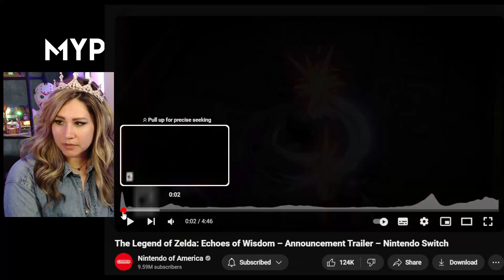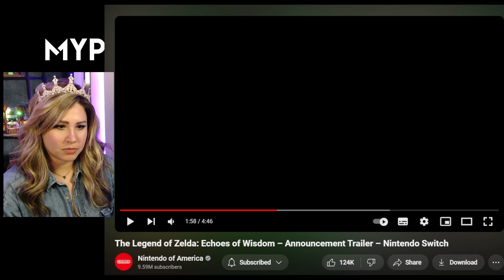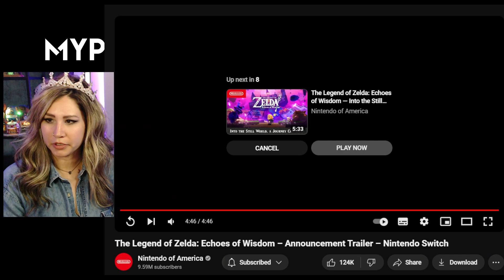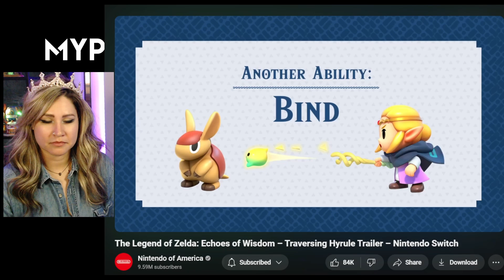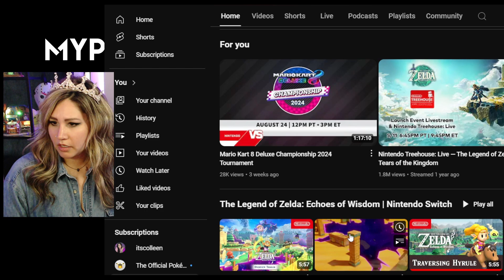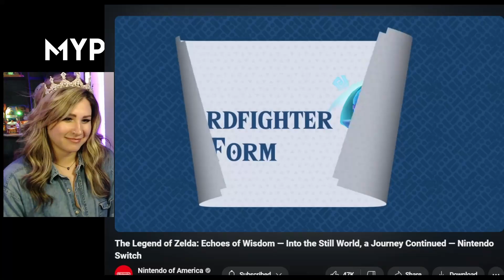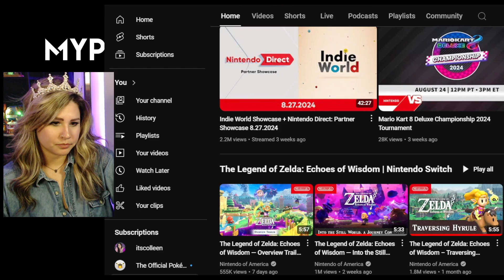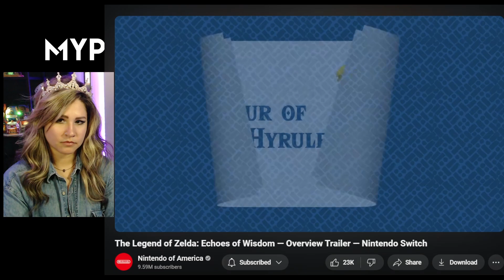HUGE Zelda fan reacts to Echoes of Wisdom trailers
I'm a long time Legend of Zelda fan, and for some reason, when I first heard about this new Zelda game releasing, I wasn't excited about it. So, I watched all of the trailers to help me come to a decision as to whether or not I truly am or am not excited for this game.